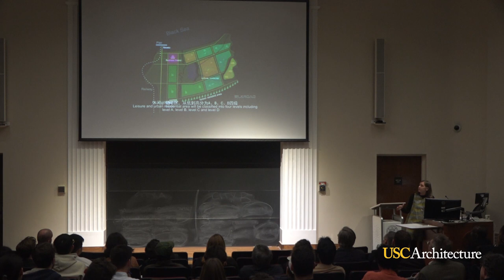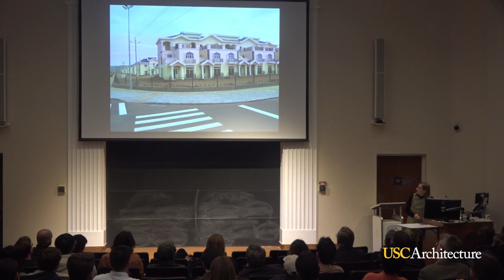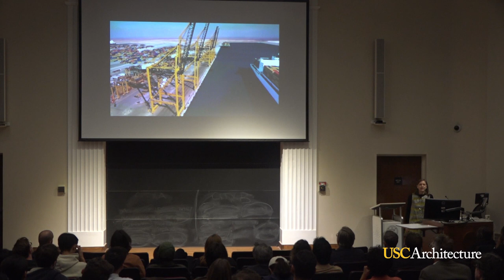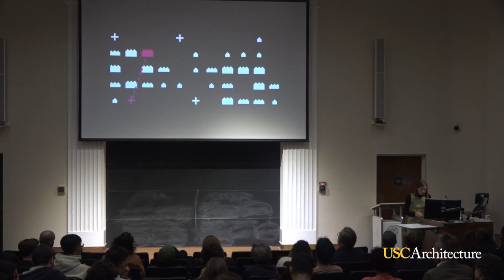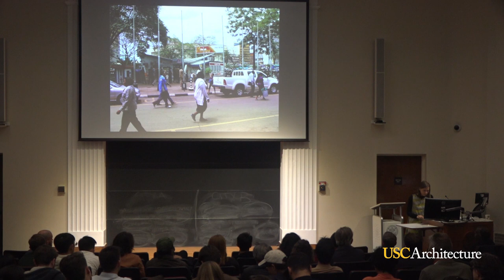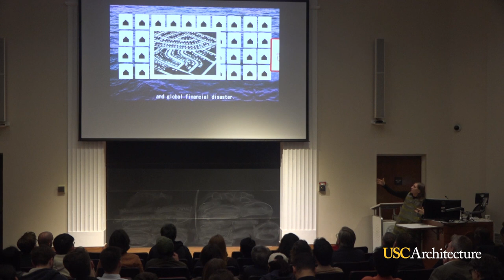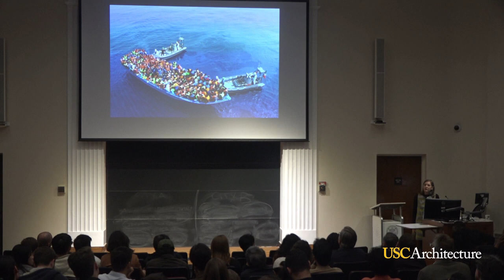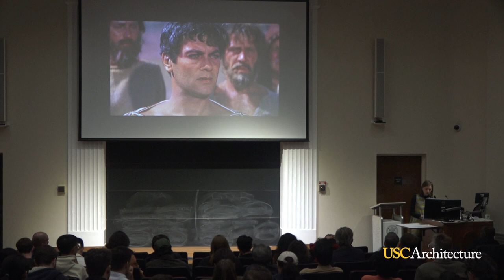Lecture: Keller Easterling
Keller Easterling is an architect, writer and professor at Yale. Her most recent book, Extrastatecraft: The Power of Infrastructure Space (Verso, 2014), examines global infrastructure as a medium of polity.